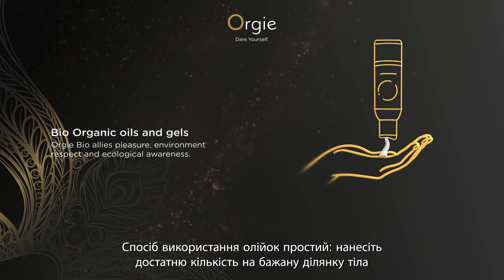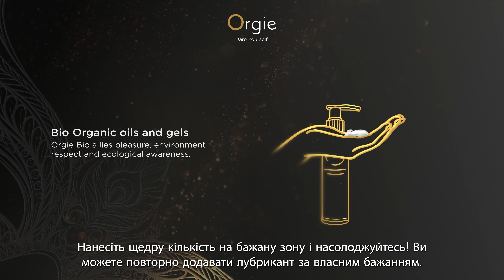Orgie Bio Line – Українська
Ведучий компанії Orgie пояснює все про продукт і як ним користуватися.